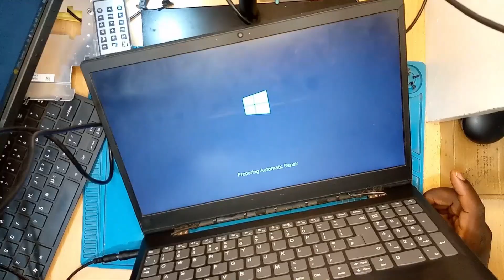Lenovo ideapad MOST common fault.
🎈MPESA🎈
TILL NUMBER:- 4309438 (ISAMFIX SOLUTIONS)